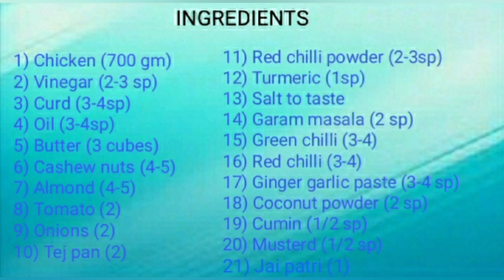Butter Chicken Recipe | Home Made | By Madhuri's Kitchen